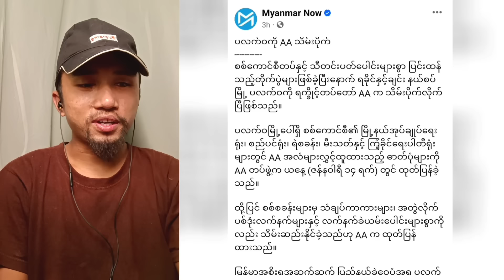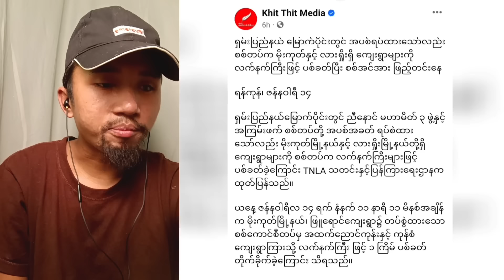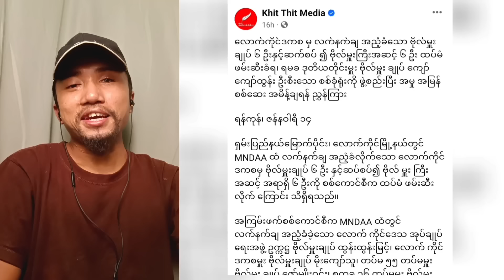Hello အဘ ငါတို့အလင်းဝင်နေပြီ။ ဘောမတွေ ကိုက်နေကြပြီ ကျော်စိုးဦး ငါးမင်းဆွ